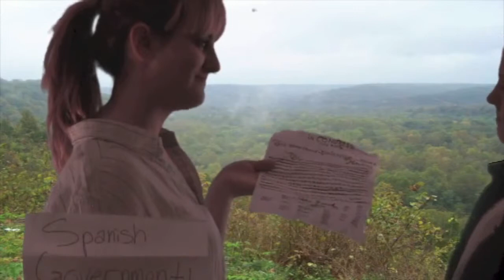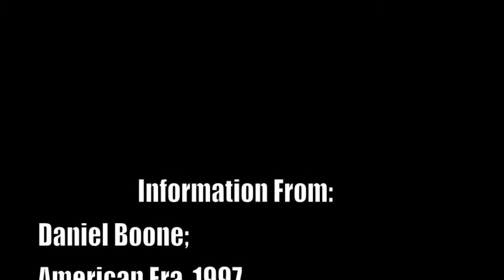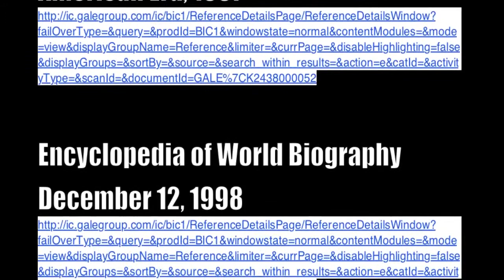Daniel Boone's Story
What the title is.